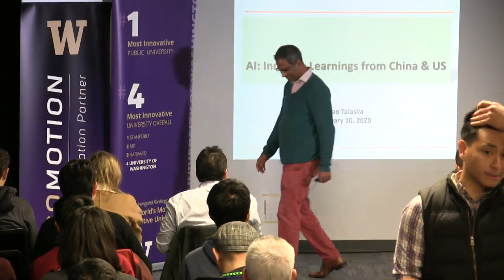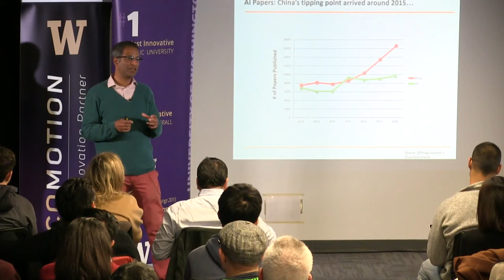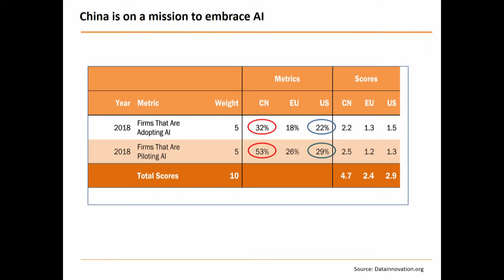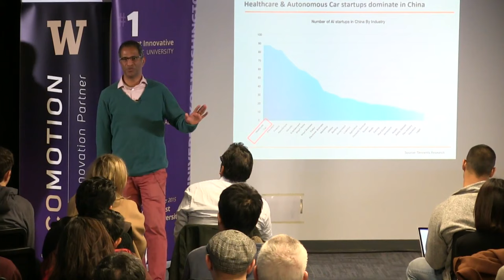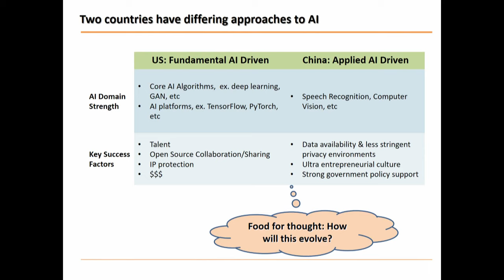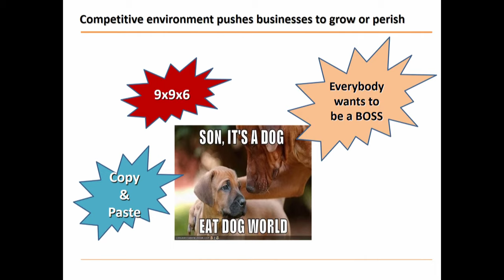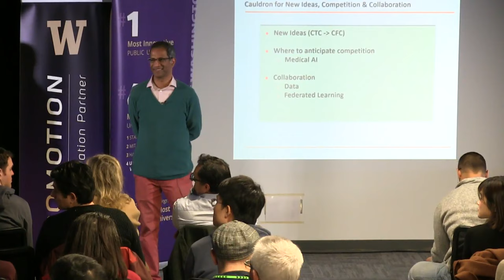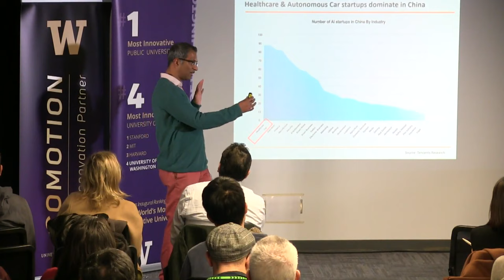Fundamentals for Startups: Artificial Intelligence: Industry Learnings from China & U.S.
Originally streamed Friday, January 10, 2020 from 12-1 pm, "Artificial Intelligence: Industry Learnings from China & U.S." was presented by Rao Talasila, technology leader with a successful track record of delivering commercial software and hardware products at Cisco, IBM, and startups in Seattle, Silicon Valley & China.